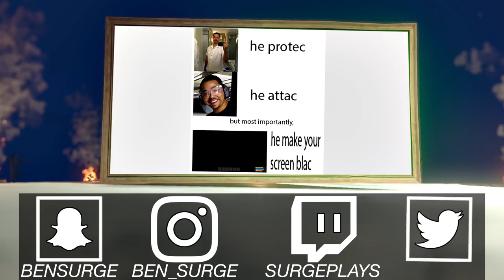1 AWP 1 BALLOON - Rust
Man sets off in a hot air balloon with his L96 in hand to delete roof campers.